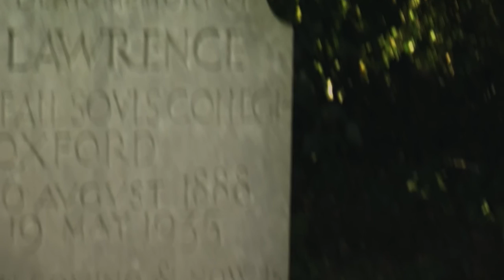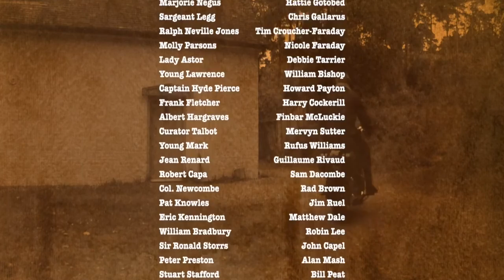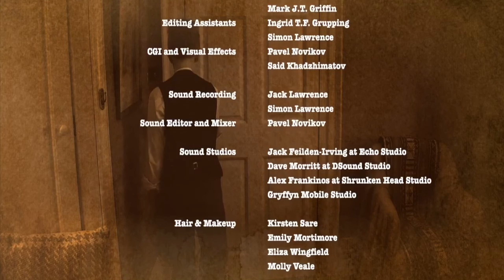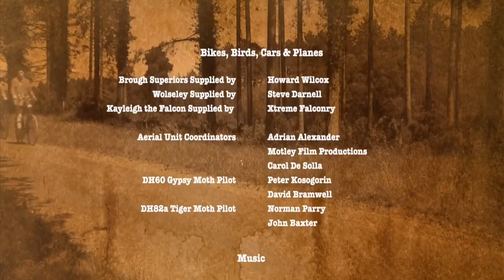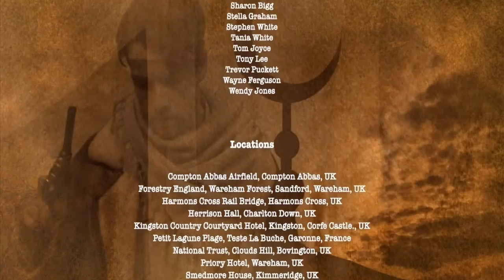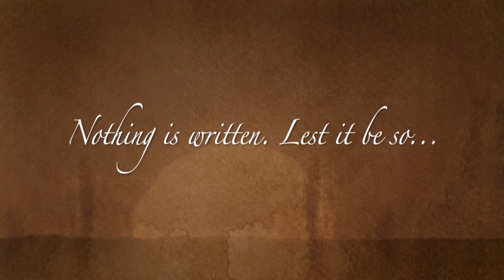Lawrence after Arabia